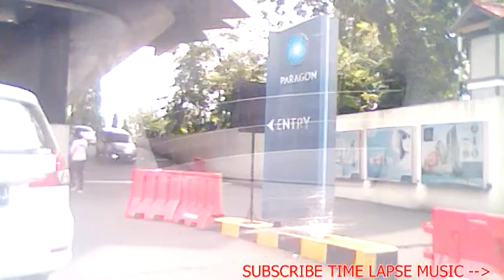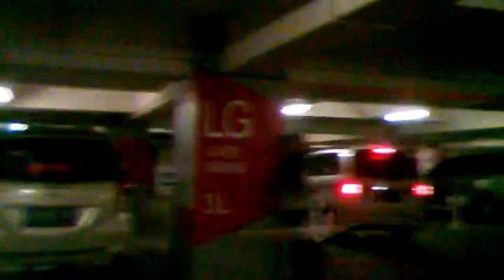AROUND SEMARANG FREE DOWNLOAD NO COPYRIGHT BACKSOUND